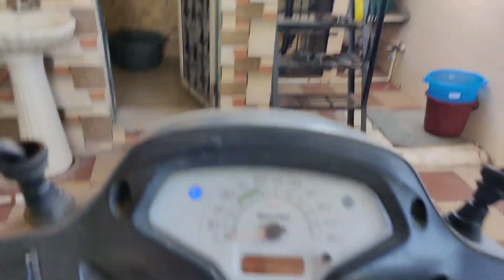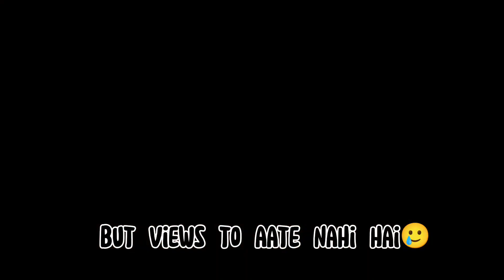Fir se scam hogaya🥲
About : This is Jay Darji. who will entertain you with amazing gameplay and where you will find gaming videos and streaming in hindi, I hope this video was useful and you liked it, if you liked it press the subscribe button and share the video and do comments.